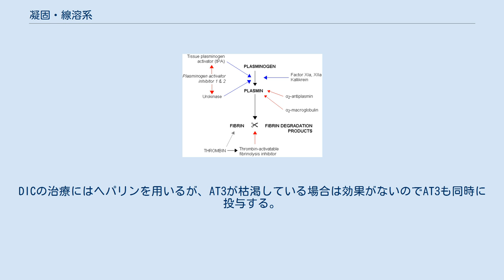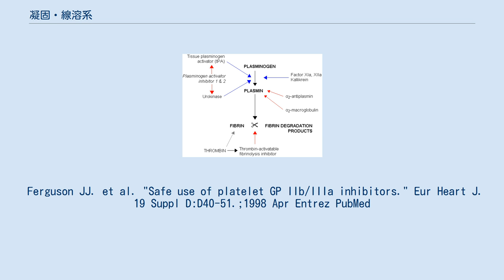凝固・線溶系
凝固系（血液凝固因子）とは出血を止めるために生体が血液を凝固させる一連の分子の作用系であり、そうして固まった血栓を溶かして分解するのが線溶系（線維素溶解系）である。
多くの病態においてこの二つは密接に関係しているため、本稿では二つをまとめて述べる。
 末梢の血管が収縮したり、周囲へ漏れた血液が血管を圧迫することで出血を止める。
前者の反応には血小板から放出されるセロトニンやトロンボキサンA2が関わっている。
またプロスタグランジンE2が局所の神経を敏感にして痛み信号を中枢神経系に送り、患部への注意を喚起する。
中枢神経系は生体外の状況を勘案し、末梢の瑣末な損傷を放置してでもその状況から「闘争か逃走か」をすることが肝要と判断すればノルアドレナリンを分泌してさらに末梢血管を収縮させると同時に、エンドルフィンで痛み信号を遮断して外的状況を「闘争か逃走か」によって打開することを選ぶ。
 血液凝固カスケード 外因性経路 内因性経路 個々の凝固因子には通常の自然科学の慣例（発見者が名を付ける）ではなく発見順のローマ数字が使われている。
これは、次々に新しい因子が発見され、しかも後になってそれは同じ因子の別の形態だと言うことが判明したためである。
後者の理由により、いくつかの欠番がある。
ただし、最初の4つはローマ数字による呼び方は余り使われない。
 検査所見 線溶系の図（単純化）。
青矢印は促進因子、赤矢印は阻害因子を示す。
 凝固した血餅は生体にとっては異物であり、組織の修復とともに除去されねばならない。
このために存在するのが線溶系である。
 そもそも侵襲を受けていない血管壁でも血栓の形成と線溶は絶えず繰り返されており、このバランスが崩れると様々な疾患を引き起こす。
 多発外傷では組織因子が血液内に流入して凝固系を発動し、また敗血症によるエンドトキシンなどは炎症性メディエイターの誘導を介して血管内皮細胞の抗血小板作用を減弱させるため、身体各部で血栓が形成されて凝固因子が消費され、ついには凝固因子の枯渇に至る。
同時に血栓による循環不全を解消すべく線溶系が亢進する結果、止血ができなくなる。
これが播種性血管内凝固症候群（DIC）である。
DICの治療にはヘパリンを用いるが、AT3が枯渇している場合は効果がないのでAT3も同時に投与する。
また凝固因子と線溶系の因子の多く（第II、VII、IX、XI、XIII因子、プラスミン）はセリンプロテアーゼが進化した物であるから、セリンプロテアーゼ阻害薬であるメシル酸ナファモスタットやメシル酸ガベキサートを投与する。
 Ferguson JJ. et al. "Safe use of platelet GP IIb/IIIa inhibitors." Eur Heart J. 19 Suppl D:D40-51.;1998 Apr Entrez PubMed